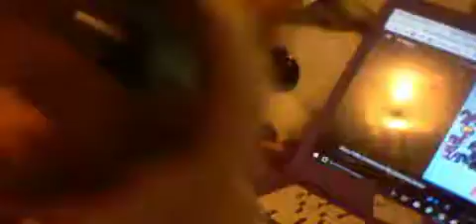brony polka (me singing lol){:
I Like punching Avalanche witch is mi brotha's dog and I like toplay rublux.